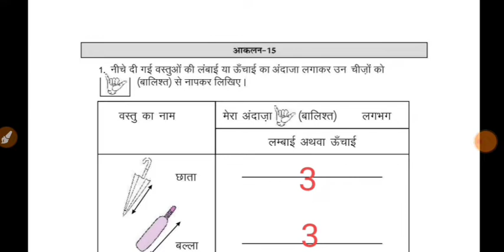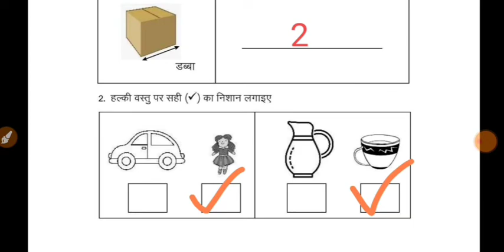Smile2.0 Homework - 4/1/2021| स्माइल कार्यक्रम-गृहकार्य | Class 1 to 2 Hindi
smile 2.0 grahkarya
smile 2 grahkarya
class 1 to 2 hindi grahkarya
class 1 to 2 hindi Homework
smile homework
Smile2.0 Homework - 4/1/2021| स्माइल कार्यक्रम-गृहकार्य | Class 1 to 2 hindi Homework/Grahkarya